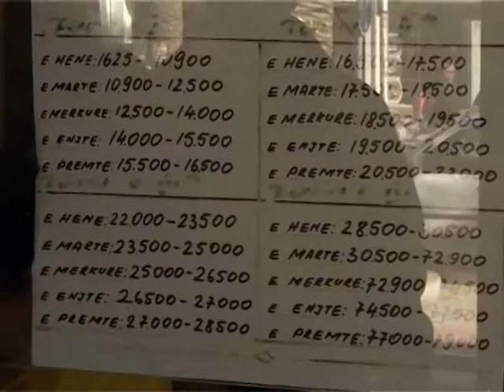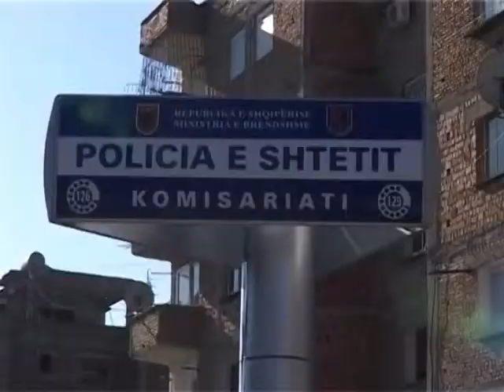TRE NE PRANGA U VIDHEN PENSIONET TE MOSHUARVE NE VLORE LAJM